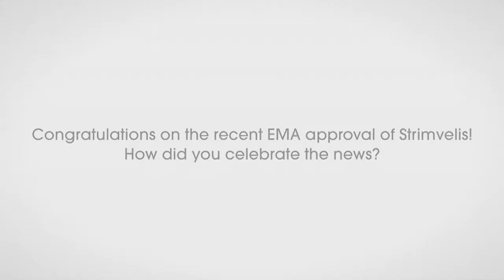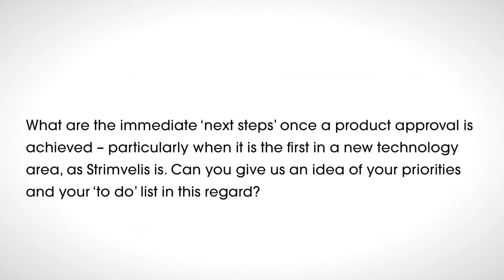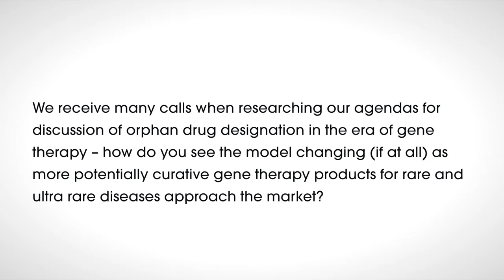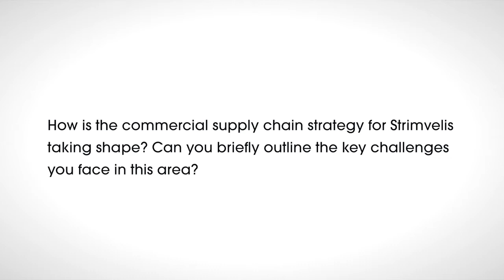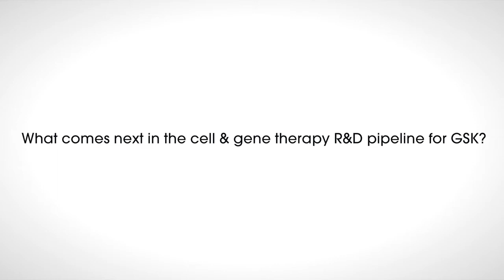Interview with Dr Sven Kili from GlaxoSmithKline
We had the pleasure of talking with Dr Sven Kili, VP and Head of Cell & Gene Therapy Development at GlaxoSmithKline about the next steps now that Strimvelis has been approved, the changing model of orphan drug designation, and how the commercial supply chain strategy for Strimvelis is taking shape.